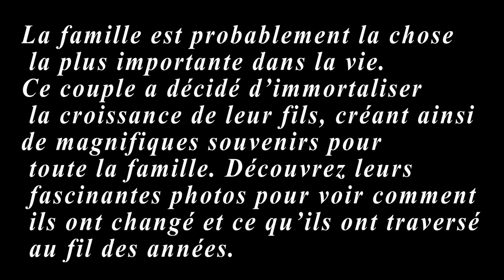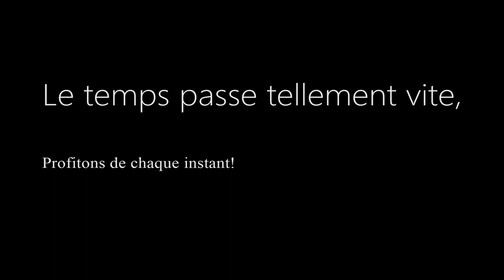Une famille immortalise son vieillissement en prenant la même photographie Pendant 22 ans.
Pour observer de plus près le vieillissement de l’Homme, un photographe a entamé un projet fou : celui de photographier la même famille chaque année, dans les mêmes conditions, le tout pendant 22 ans

Tout a commencé en 1991 quand Zed Nelson a fait un portrait en noir et blanc de la femme enceinte de son ami. Puis l’idée lui vient de réaliser la même photographie avec son ami, sa femme et leur fils tous les ans. La série s’intitule alors The Family et très vite, le projet montre le vieillissement de cette famille, de 1991 à 2012.

Une fois par an, la petite famille et Nelson se retrouvent pour prendre le même portrait, dans les mêmes conditions d’éclairage. « […] Il n’y a aucune distraction, seulement le miracle de la croissance et des changements de temps et d’âge » , affirme Nelson. Il voit même dans l’intégralité de ces portraits une description implicite des attachements familiaux au fil du temps.

C’est réellement surprenant de voir aussi clairement l’évolution d’une famille sur deux décennies. On prend soudain conscience que le temps passe à une allure folle, sans forcément prendre le soin de tout vivre pleinement. Heureusement, il n’est jamais trop tard !